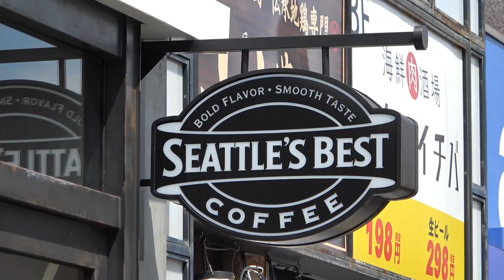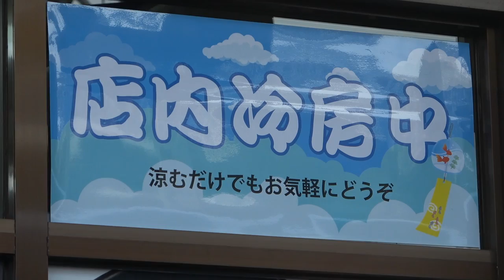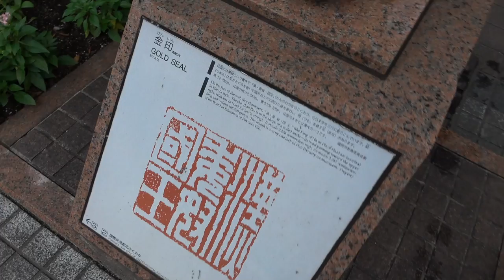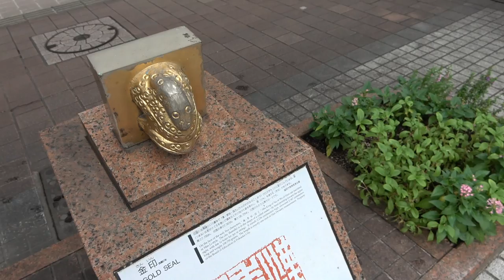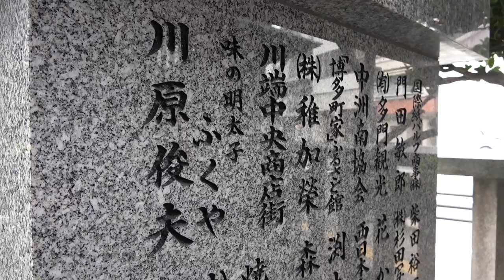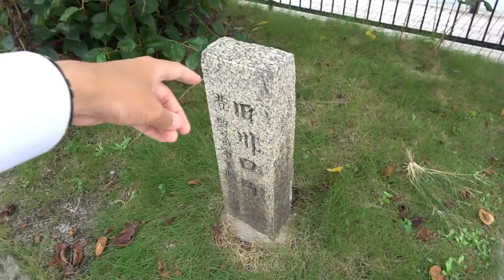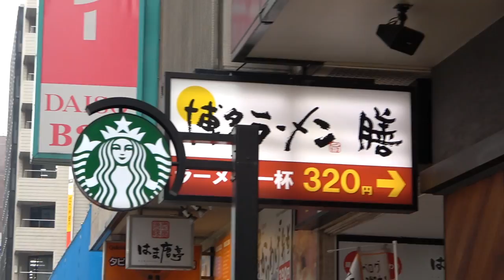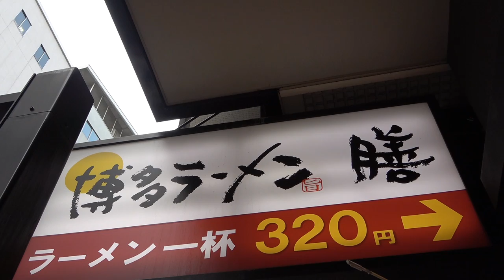(32)【第２２日】福岡と博多の違いを知ってる？ 福岡市を探索《夏休み日本一周の旅 小倉駅～大分駅》8/29-101│Fukuoka Hakata Siteseeing